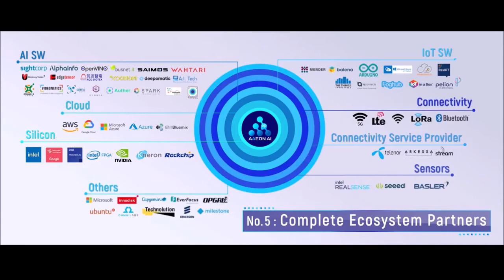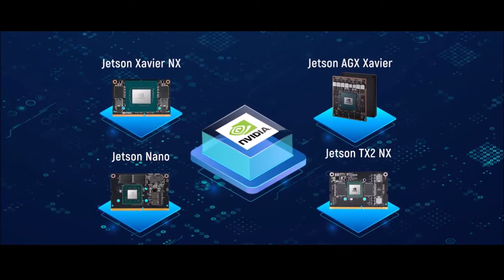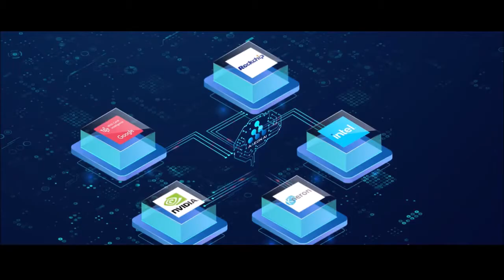The future of AI in the Cloud and at the edge.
The future is all about intelligence, RDS can supply hardware and software solutions for AI-based applications such as Machine vision, Number plate recognition, and other real-time data intensives tasks.